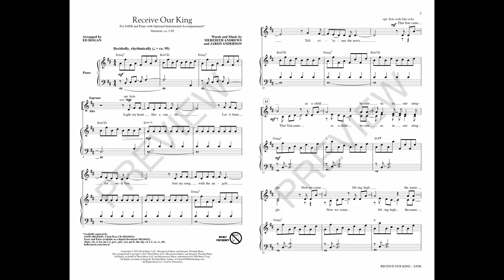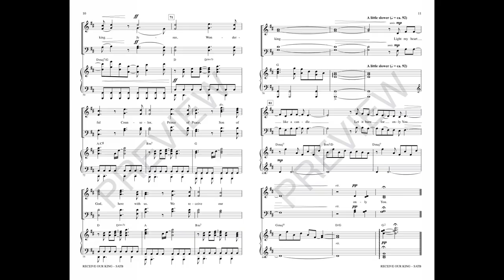RECEIVE OUR KING (SATB Choir) - Meredith Andrews/Jared Anderson/arr. Ed Hogan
Light a candle of truth in your church with this contemporary holiday offering from artist Meredith Andrews. Singable vocal writing endears this number to ensembles of any size, and a supportive and effective piano assists traditional performances. The orchestration brings this praise-worthy acclamation to another level of exaltation. “Jesus, Wonderful Counselor, Prince of Peace, Son of God, here with us, we receive our King.”